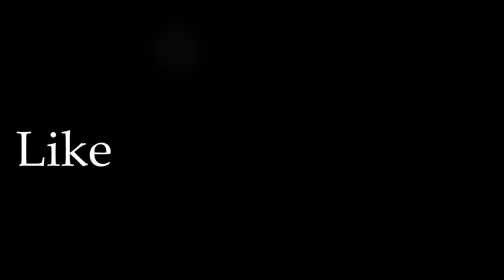O Sacred Head, Now Wounded - A Capella Barbershop Style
Charles and I decided to record this beautiful hymn for Holy Week. We hope you enjoyed it. Please share it with a friend or relative.

Written by Hans L. Hassler and transcribed by Paul Gerhardt and James S. Alexander, this arrangement is part of Barbershop Harmony Society's Songs of Inspiration. (Hymns for Men Book 2)

"O Sacred Head, Now Wounded" is a Christian Passion hymn based on a Latin text written during the Middle Ages. Paul Gerhardt wrote a German version O Haupt voll Blut und Wunden. -Wikipedia